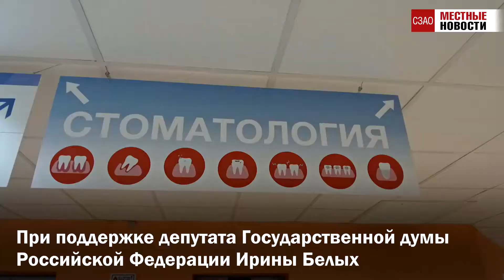В поликлинике на Родионовской открылось отделение стоматологии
Жители Куркина теперь могут бесплатно получать стоматологическую помощь на базе поликлиники № 219 на ул. Родионовской. При поддержке депутата Государственной думы России Ирины Белых в конце апреля здесь открылся филиал стоматологической поликлиники № 65.

В отделении — шесть кабинетов, отремонтированных и полностью оборудованных по современным стандартам. Два из них детских. Чтобы маленьким пациентам было проще преодолеть страх перед креслом стоматолога, художники расписали стены.